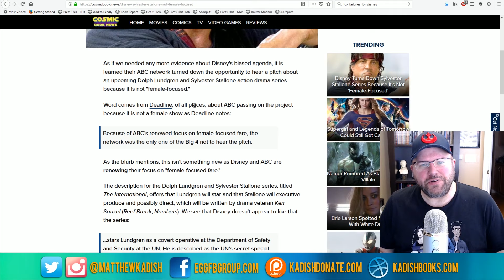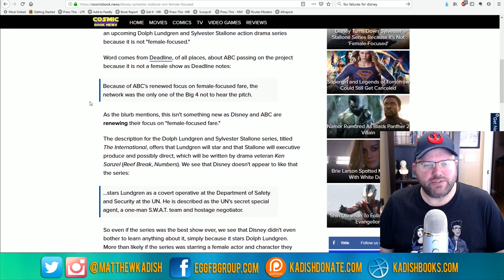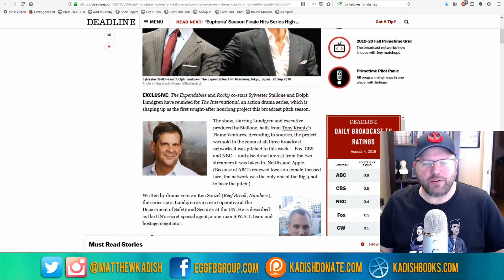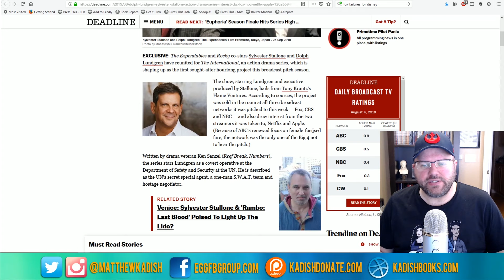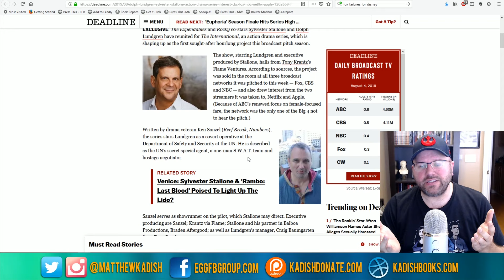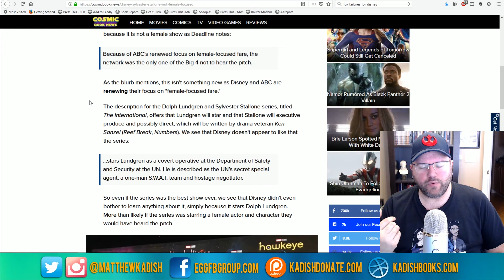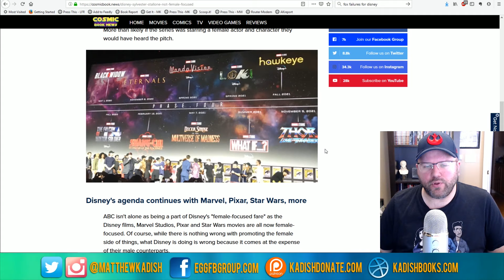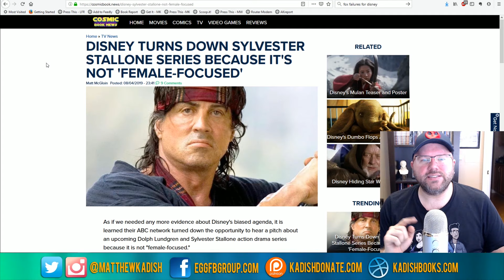Stalone Rejected! Is ABC Pushing A Feminist Agenda?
Recently, news broke that ABC networks refused to hear the pitch for a new series produced by legendary actor Sylvester Stallone and starring Dolph Lundgren.  The reason given was that the show was "too masculine" and that ABC was focused on "female centric" shows.  This caused major outrage on Twitter as people pointed to this decision as proof that Disney, the parent company of ABC, was pushing an anti-male feminist agenda.  But is that really the case?  In this video, I offer a counter-argument to the "feminist programming" viewpoint and share what I think is really going on.